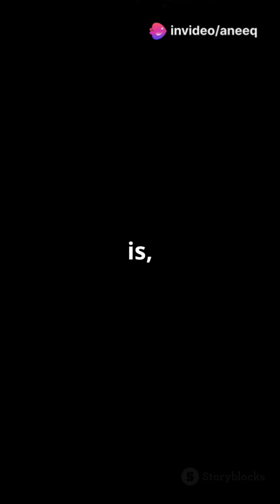This Dark matter research results will shock you!!!😱😱